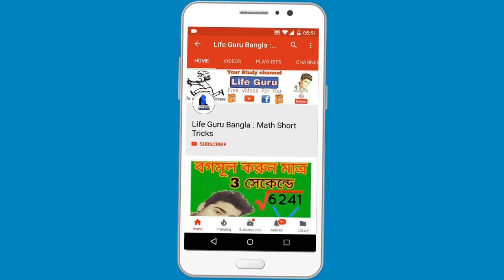WB School, College & University কে শিক্ষামন্ত্রী একি বললেন | খারাপ খবর School student দের জন্য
School, College & University কে শিক্ষামন্ত্রী  একি বললেন | খারাপ খবর  School student দের জন্য

wbbse schools in kolkata
we the teachers wbbse
wbbse notice
w.b.b.s.e. school code
wbbse online class
wbbse holiday list, 2020
wbbse appointment
private schools in kolkata,
wbchse,
wbbse result 2020,